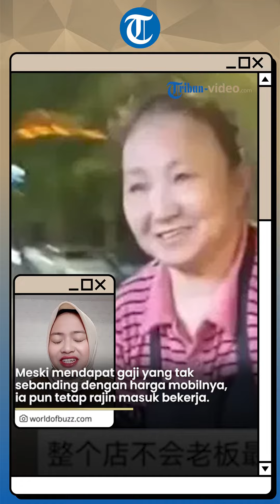Bosan Jadi Orang Kaya, Wanita di China Ini Pilih Kerja Jadi Tukang Cuci Piring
TRIBUN-VIDEO.COM - Bosan jadi orang kaya, seoang wanita di China ini pilih kerja jadi tukang cuci piring.

Melansir dari World of Buzz, sosoknya menjadi viral usai terlihat keluar dari mobil mewah berharga miliaran.

Meski mendapat gaji yang tak sebanding dengan harga mobilnya, ia pun tetap rajin masuk bekerja.

Wanita tersebut mengaku merasa bosan di rumah karena tak ada pekejaan.

Mulanya sang putri tak setuju dengan pekerjaan ibunya sebagai tukang cuci piring.

Namun pada akhirnya ia pun luluh, dan memutuskan untuk mengantar jemput sang ibu setiap hari.